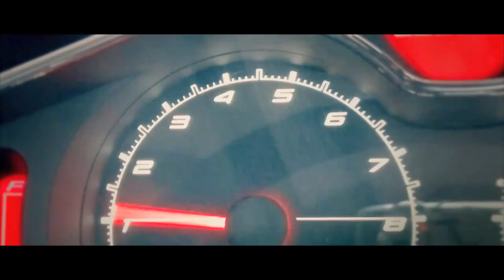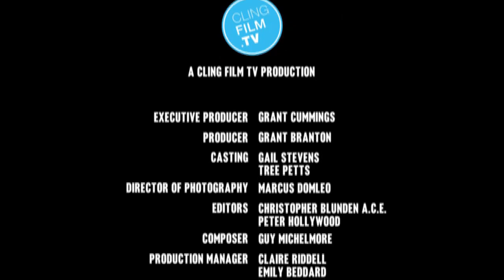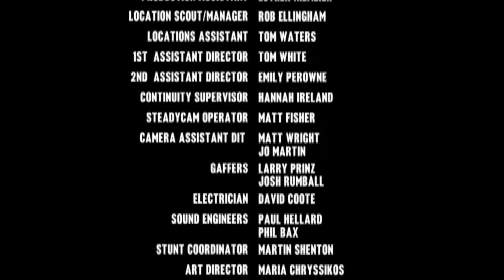The film star - The Lotus Evora.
And the Oscar goes to... The Evora! The Lotus Evora gave another faultless performance in its latest role as the star of new short film shot in London last week. The Commuter also stars Dev Patel (Slumdog Millionaire), Ed Westwick, Charles Dance and Pamela Anderson.